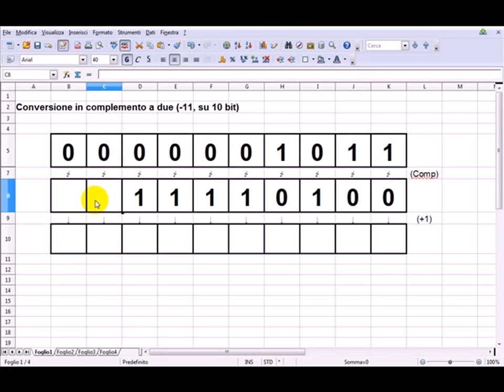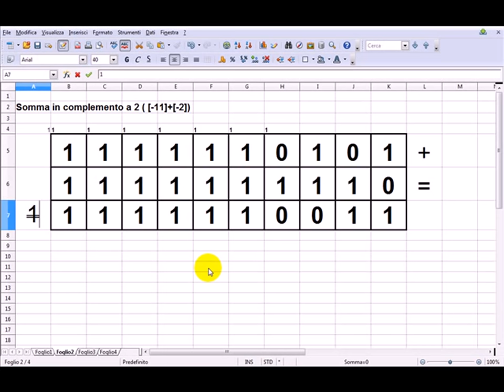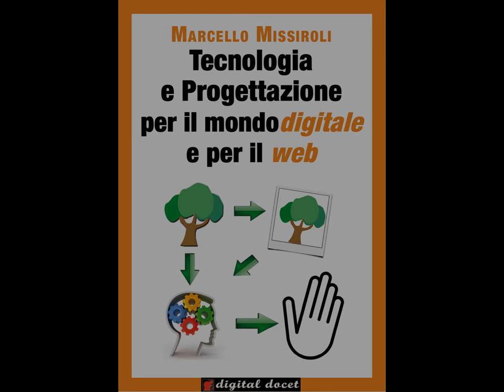screencast: complemento a 2 - conversione, somma e riconversione in decimane di numeri in base 2